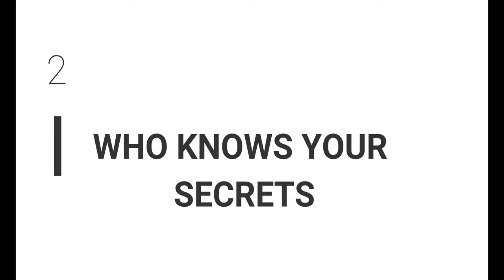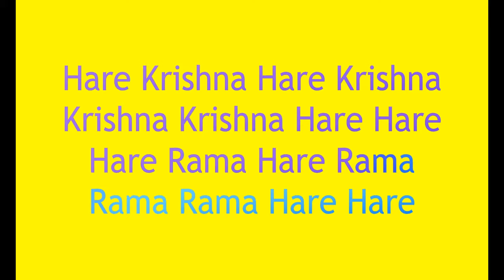Never make these 9 people your enemy // Lesson from Ramayana // Indian wisdom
If you want to do Hari bhajan nicely then never make these 9 people your enemy. Ramayana gives great lessons in our life.